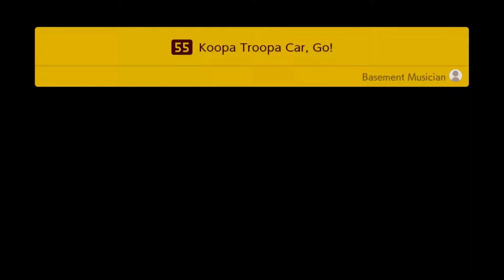Super Mario Maker 2 - Story Mode Part 11 - The Toad Taker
Toads are vanishing left and right. Who could be taking them and interrupting construction? Has the Toad Woker uprising come to pass!?!? O.o